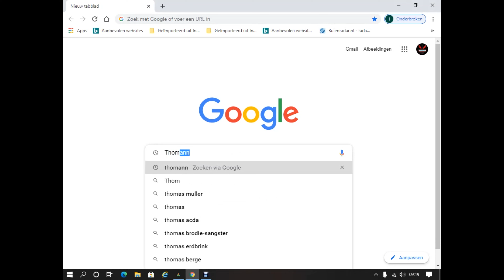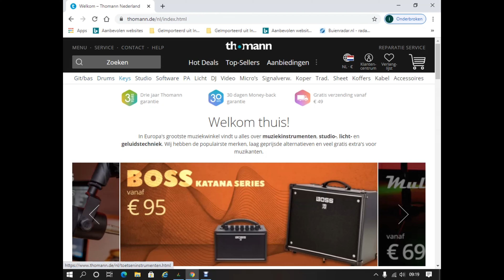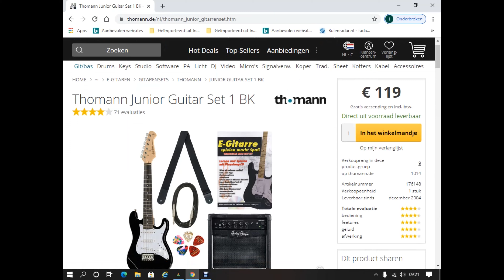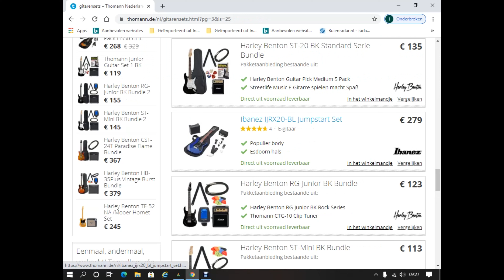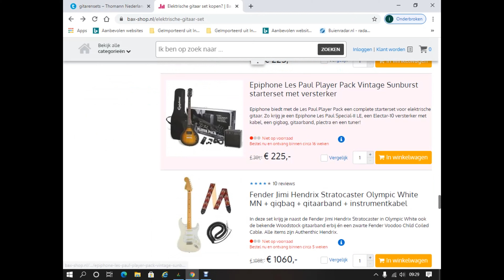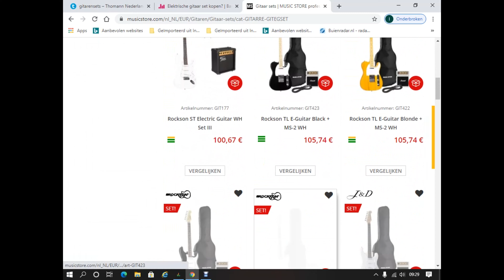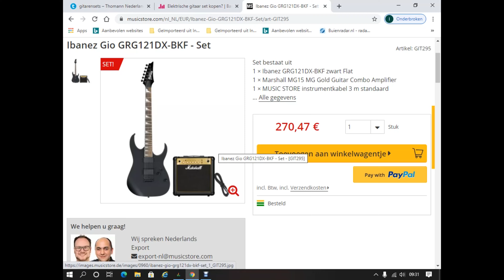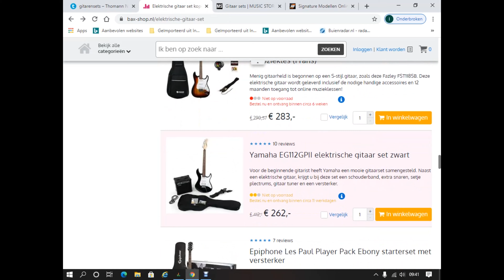Guitar Format #8 Welke electrische beginnersgitaar kopen?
hallo mijn naam is Michel Homminga.
Ik upload 3x per week een nieuwe video om 17 uur.
Maandags een gitaarles voor beginners. Hier bespreek ik gitaar akkoorden en gitaar theorie, en alles wat er bij komt kijken om de gitaar onder de knie te krijgen.

Donderdags en Zaterdags een video over gear, tips & trucs , homerecording, songwriting, solo`s spelen, en nog heel veel meer. Dit YouTube kanaal is dus het meest veelzijdige kanaal voor de gitarist en/of muzikant.

In deze video help ik jullie op weg door de wirwar van gitaar aanbod.
Welke gitaar moet ik als beginner kopen. hier vind je antwoord op deze vraag.